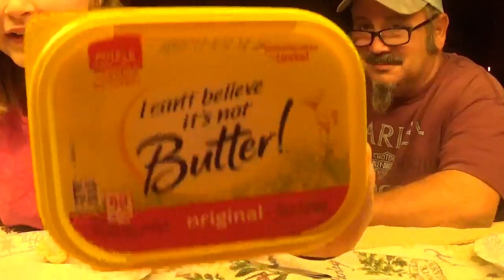Daddydaughterduo I cant believe its not butter.... Taste test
Comedy taste test